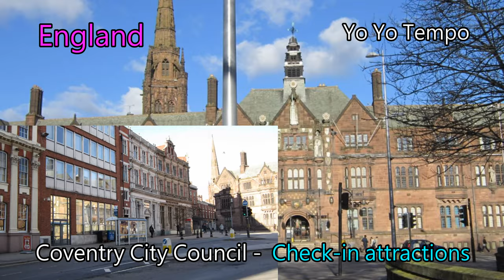Coventry City Council - Check -in attractions in England